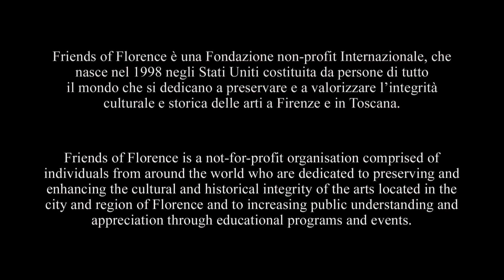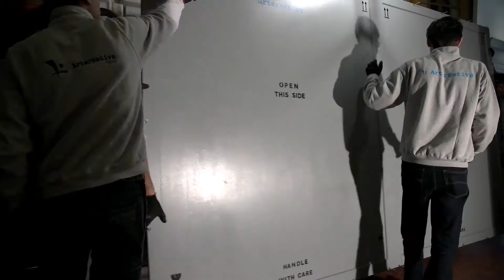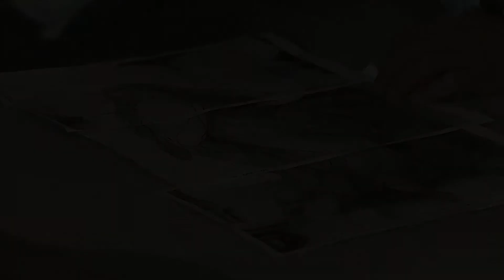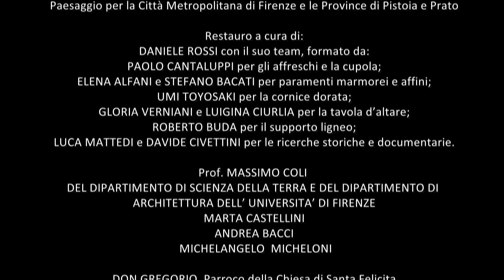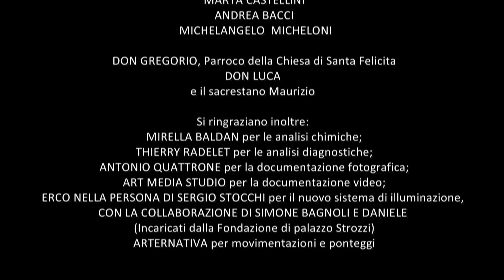Il restauro della Cappella Capponi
Presentato il restauro della Cappella Capponi in Santa Felicita a Firenze, promosso e sponsorizzato da Friends of Florence. Restauro eseguito da Daniele Rossi. Firenze, 28 Marzo 2018.